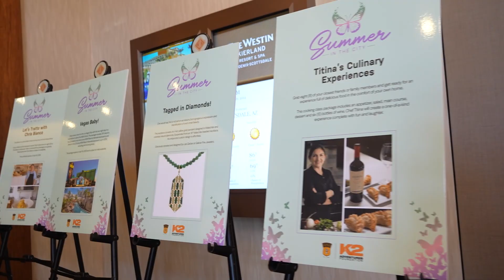K2 Summer in the City Fashion Show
Longtime First Place AZ champion K2 Adventures Foundation continues to dazzle as it donates through the annual “Summer in the City” Luncheon and Fashion Show fundraiser. First Place–Phoenix residents were front and center at Scottsdale’s Westin Kierland Resort & Spa as they strutted their stuff in stylish summer outfits to the audience’s (and models’!) delight. This amazing event supports disabled individuals and their families across Arizona through K2’s various programs focused on health, wellness and, as always, FITNESS!